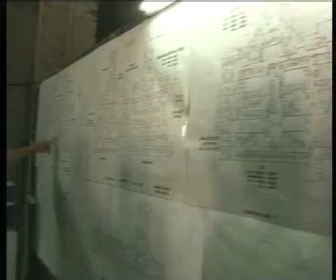barham salih naxoshxanay 400 qarawela 26-6-011